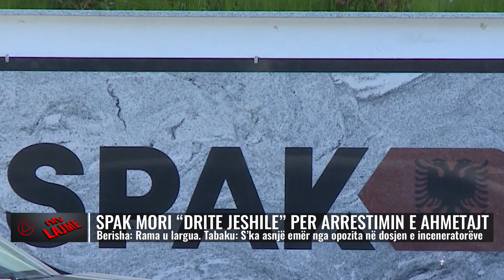Tabaku dhe Berisha bëhen “bashkë”/ Ja për çfarë e akuzojnë Ramën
Ish-kryeministri Sali Berisha ka folur jashtë Kuvendit për seancën që u zhvilluar lidhur me arrestimin e Arben Ahmetaj.
Ai  deklaroi pas seancës së posaçme që i hapi rrugën SPAK për arrestimin e ish-zv.kryeministrit Arben Ahmetaj se për fatin e keq, ai nuk ishte i akuzuari, por prokurori i deputetëve të PS.
Sipas Berishës janë shumë emra në hetimet e SPAK.
Ndërkaq ka reaguar edhe deputetja e Partisë Demokratike Jorida Tabakue cila  ka mohuar sot se në dosjen e SPAK për inceneratorët ka dhe deputetë të opozitës, teksa ka kërkuar mbështetje maksimale për SPAK pas miratimit në Kuvend të kërkesës për arrestimin e Arben Ahmetajt.

𝐀𝐮𝐭𝐨𝐫 : NTV